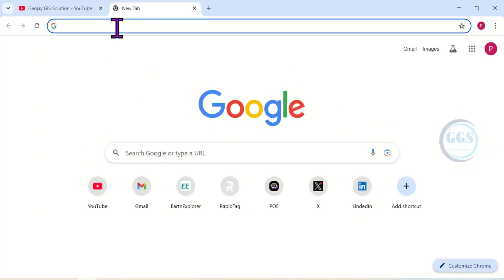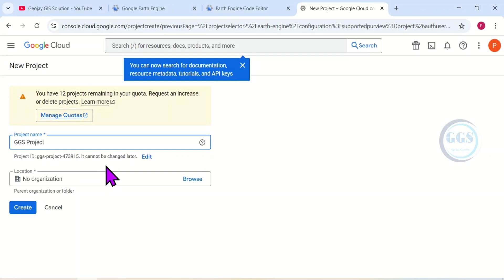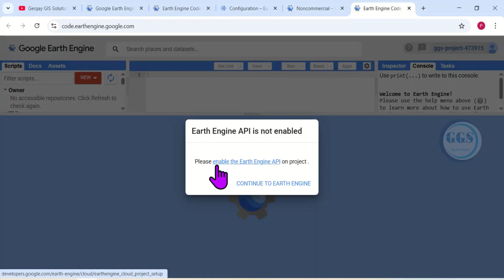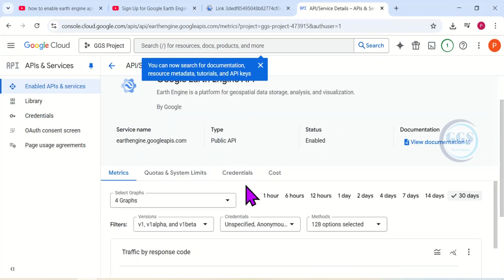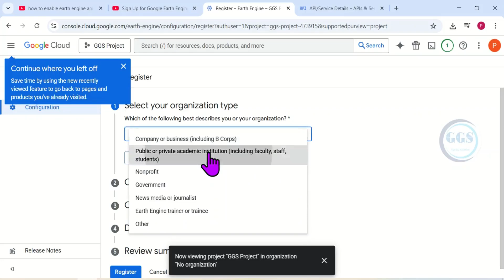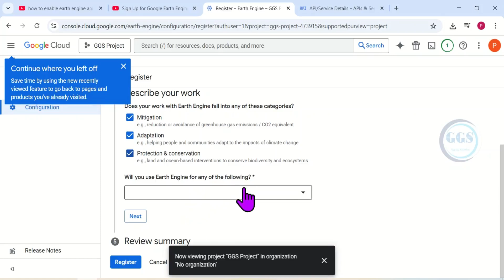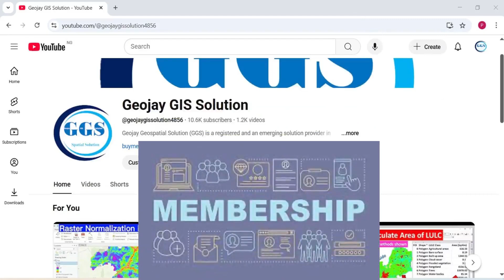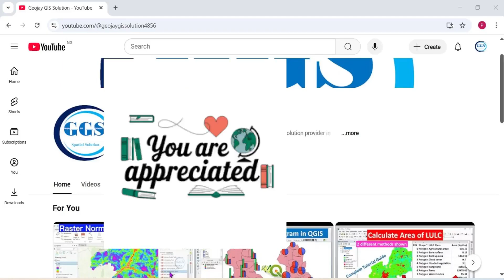Google Earth Engine: How to Register a New Project and Enable GEE API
In this video titled “Google Earth Engine: How to Register a New Project and Enable GEE API,” viewers learn the step-by-step process to create a new project in Google Earth Engine. The tutorial covers registering a project on the platform, enabling the GEE API, and setting up essential tools for geospatial analysis. Perfect for beginners looking to harness the power of Earth data!